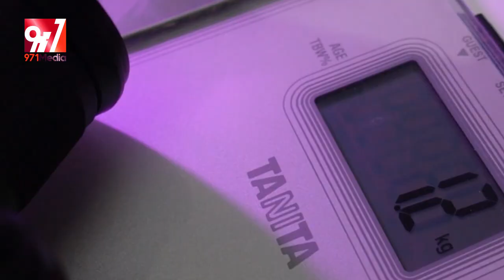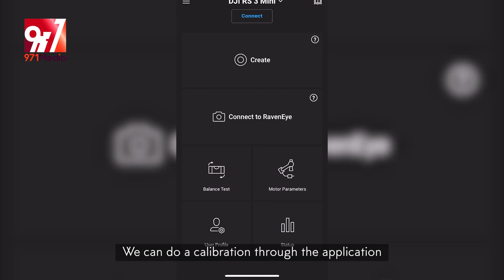DJI RS3 Mini Review With Ghayth Bayazid | Videography BY 971MEDIA | تجربة دي جي اي ارس3 الصغير